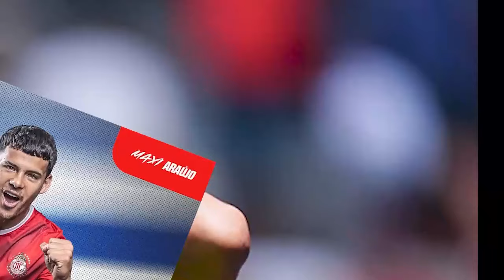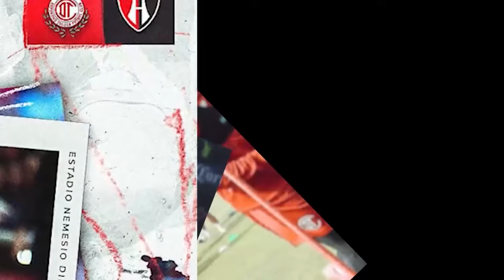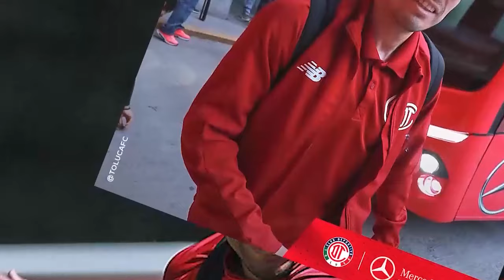🦅🔥 REPORTE DE SELECCION MEXICANA! FILTRAN ALINEACION DE LUJO! SE CANSARON DE SANTI? REMPLAZO EDSON!